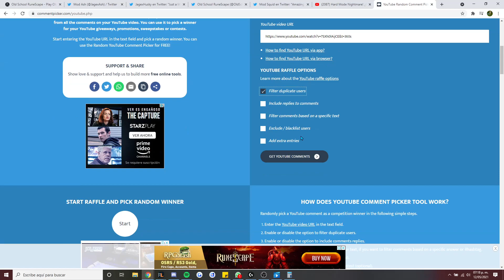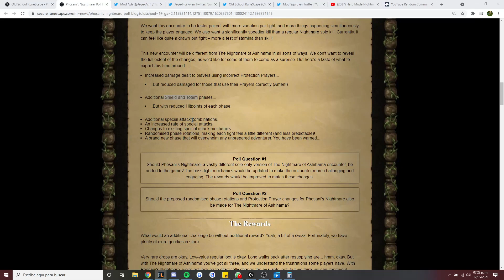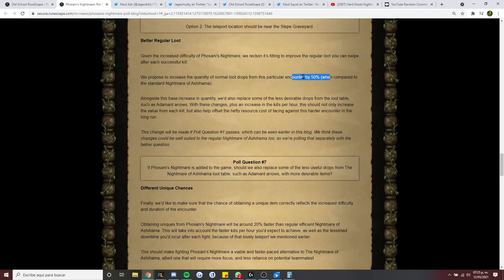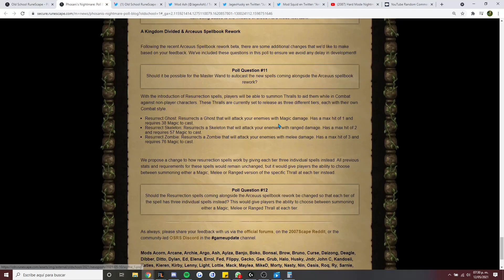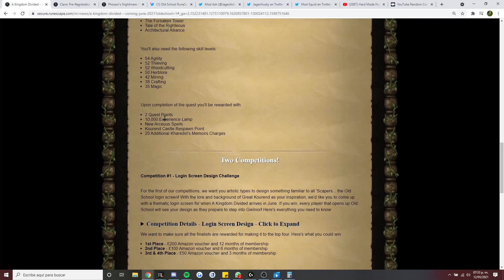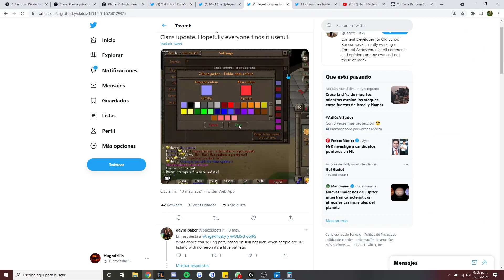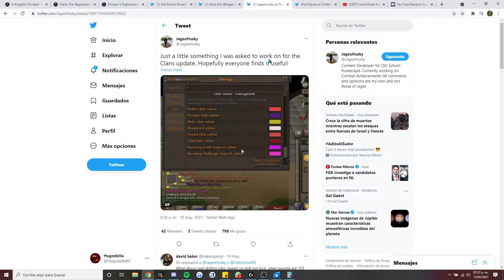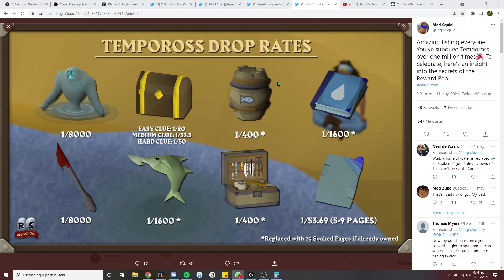Zilla Noticias! Hugo salio a Pkear chamitos, tempoross pet RARISIMA! Sistema de Clanes :O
Las guías más efectivas y rápidas en español, Es momento de hacer todas las quests y mejorar tu experiencia como jugador!

Si les gusto el video suscribanse y den like, si hay alguna quests que les gustaría que hiciera por favor escríbanlo en los comentarios al igual si piensan cómo puedo mejorar.